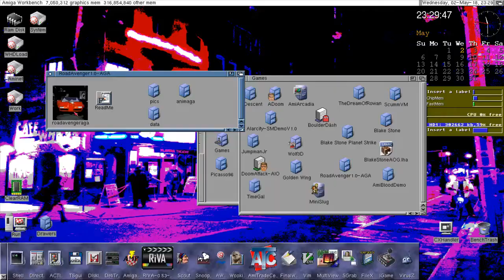Road Avenger - Amiga Gameplay Footage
Here's some footage of me playing the recently released Amiga port of Data East's 1985 classic LaserDisc game, Road Avenger (Road Blaster in arcades)! This port was created by ReImagine Games, with versions for OCS and AGA Amigas. This footage is form the AGA version, which uses HAM8 video for cleaner colors.

I was able to clear the first two stages but screwed up badly in the third. But hey... just gotta get back into practice! Maybe in the future I'll do a full run once I get my skills back up to snuff! :)

Footage was captured from my emulated Amiga 4000 setup, which runs AmigaOS 3.9, via FS-UAE on my Debian Linux desktop. The game was installed to a virtual hard drive.

Gameplay description as taken from Wikipedia:

"As with other laserdisc-based arcade games from the same time, the gameplay consists of on-screen instructions overlaid over pre-recorded full motion video animated footage of high-speed chases and vehicular combat. The player controls the cross-hair to steer their car toward the correct directions according to the green arrows flashing and beeping beside it, while controlling the gas pedal, brake and booster whenever they light up.

The game has nine stages. Upon successfully completing a level, the player is graded on the reaction time. Different difficulty levels can be selected. In Normal Mode, pop-up icons and audio tones signal when to turn left or right, brake, hit turbo, or hit other cars. In Hard Mode, there are no on-screen icons to guide the player."